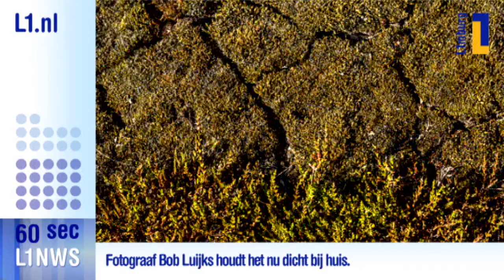L1 nieuws in 60 seconden - 1 aug 2018